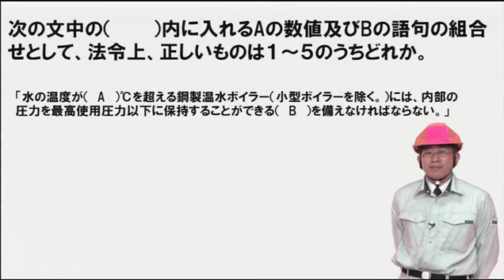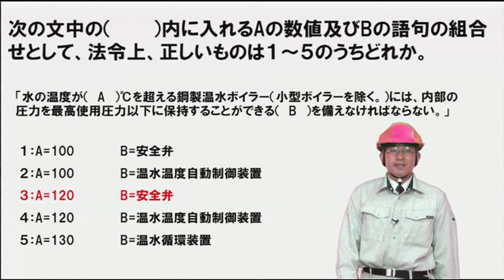【H.24前32】鋼製温水ボイラーの法令（2級ボイラー技士問題演習）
2級ボイラー技士講座

次の文中の（　　　）内に入れるAの数値及びBの語句の組合せとして、法令上、正しいものは１～５のうちどれか。

「水の温度が（　A　）℃を超える鋼製温水ボイラー（小型ボイラーを除く。）には、内部の圧力を最高使用圧力以下に保持することができる（　B　）を備えなければならない。」

１：A=100 B=安全弁
２：A=100 B=温水温度自動制御装置
３：A=120 B=安全弁
４：A=120 B=温水温度自動制御装置
５：A=130 B=温水循環装置